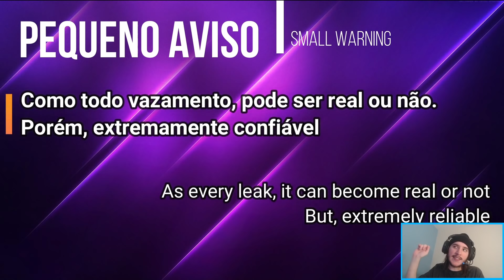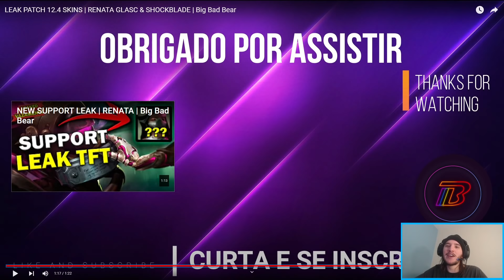NOVAS SKINS: QIYANA, SHEN, RENATA, KASSADIN ( LÂMINA DO TROVÃO) VAZAMENTO LOL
Vazou, temos novas skins pra qiyana, shen, renata e kassadin!

o que acharam do vazamento das skins do patch 12.4?
Skin almirante pra renata
skins lamina do trovão pra qiyana, shen e kassadin

Serão reveladas essa sexta!